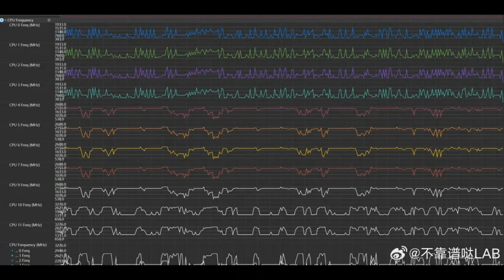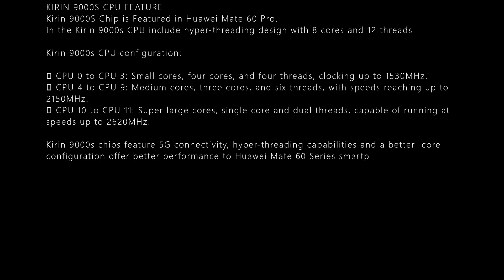KIRIN 9000S CPU DETAILS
KIRIN 9000S CPU FEATURE

Kirin 9000S Chip is Featured in Huawei Mate 60 Pro.
In the Kirin 9000s CPU include hyper-threading design with 8 cores and 12 threads

Kirin 9000s CPU configuration:

 CPU 0 to CPU 3: Small cores, four cores, and four threads, clocking up to 1530MHz.
 CPU 4 to CPU 9: Medium cores, three cores, and six threads, with speeds reaching up to 2150MHz.
 CPU 10 to CPU 11: Super large cores, single core and dual threads, capable of running at speeds up to 2620MHz.

 Kirin 9000s chips feature 5G connectivity, hyper-threading capabilities and a better  core configuration offer better performance to Huawei Mate 60 Series smartphone.